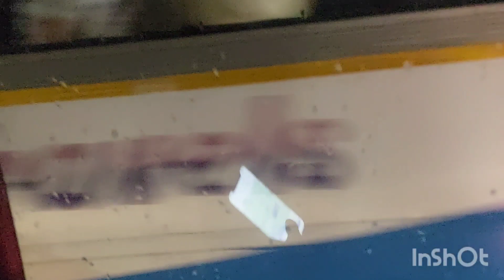gariahat macher bazar,,,songe masla kulcha ar dal makhani